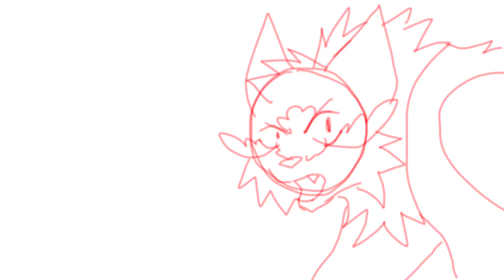Y-you aren’t gonna hit an apprentice are ya snake??